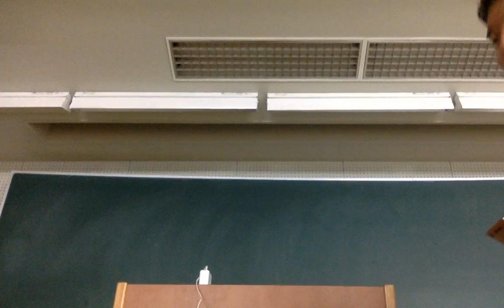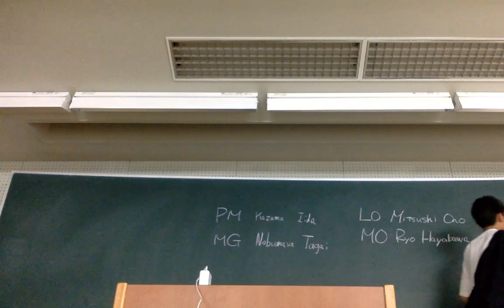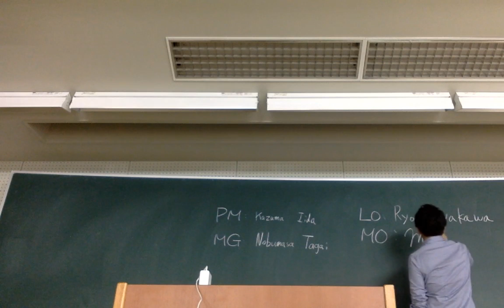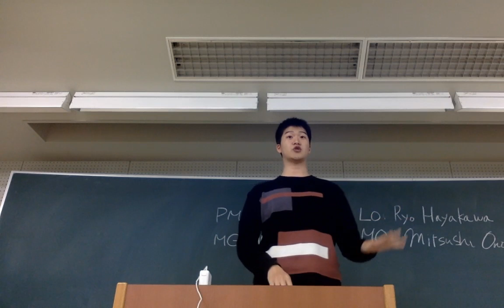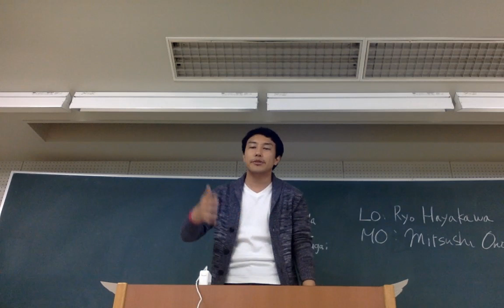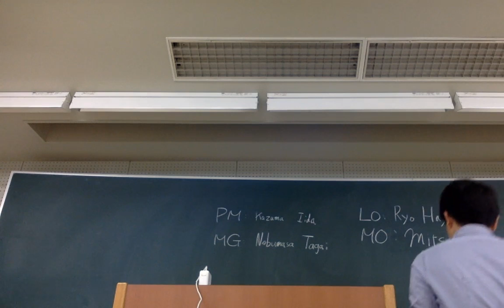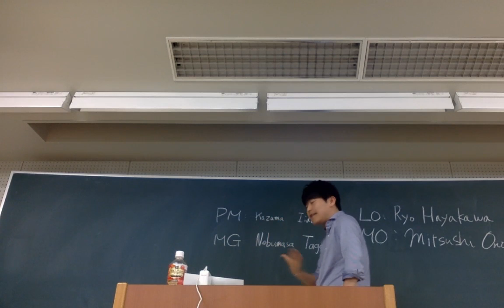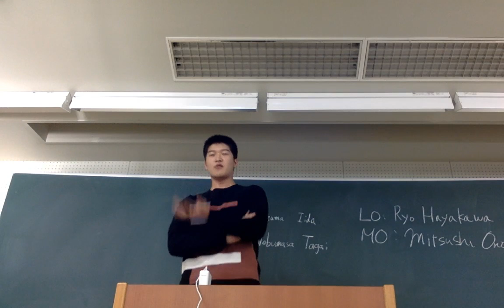Golden Cup 2019 Grand Final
Debate starts from 31:55
THR the narrative in education that success in life is contingent upon one's academic achievement